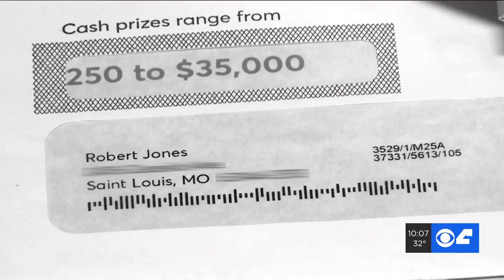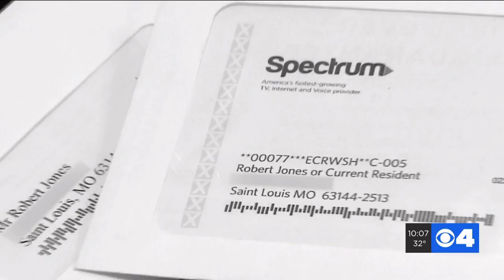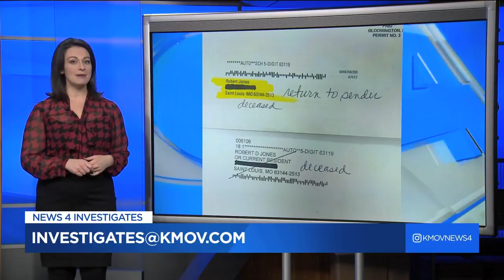A mystery in the mailbox: Local woman receiving mail addressed to her deceased father